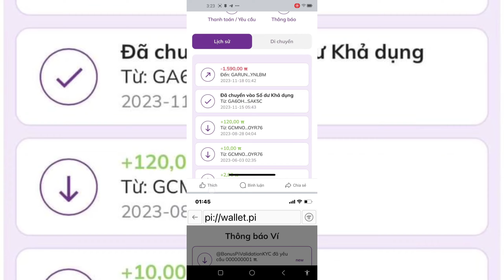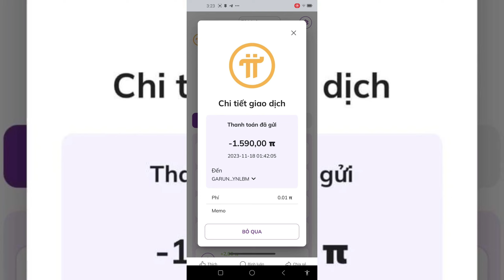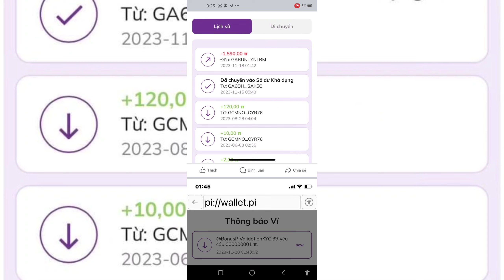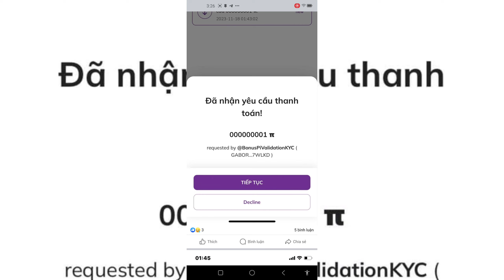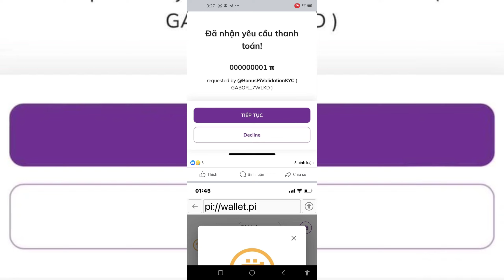Mất 1590 Pi rất bí ẩn